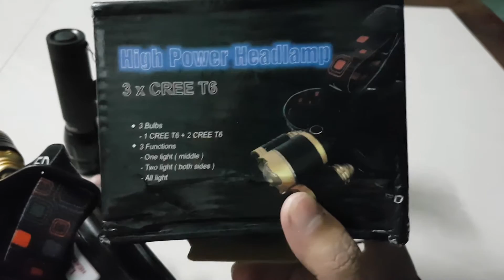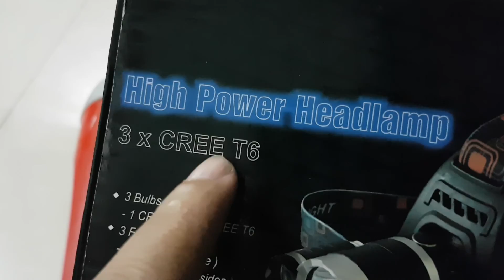BacBa - Đèn High Power Headlamp 3 x CREE T6 test độ sáng